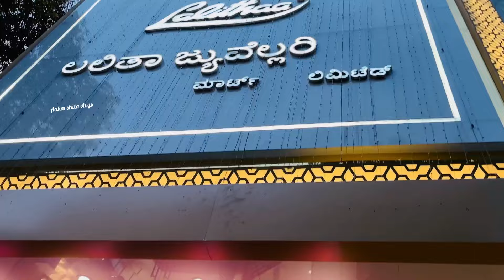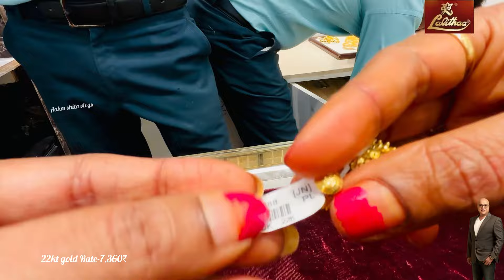2024 stylish traditional & Trending Gold jhumka with Price from Lalithaa Jewellery Mart Ltd earrings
2024 stylish traditional & Trending Gold jhumka with Price from Lalithaa Jewellery Mart Ltd earrings
👉Aakarshita vlogs

This video shows the latest trendy light to medium weight budget to wedding Jimikki/ Jhumka collections in Lalitha jewellery|

Address: Lalithaa Jewellery Mart  Ltd, 9th Main Road, 4th T Block East, 4th Block, Jayanagar, Bengaluru, Karnataka
number for customer enquiry

very light weight gold earrings
daily wear earrings designs in gold latest pure gold jhumka
gold chandbali designs for women
gold jhumka designs
gold jhumka latest design
22 carat gold earrings
22 carat gold chandbali designs
Lalithaa jewellery gold chandbali designs 2024
Lalithaa jewellery latest gold jhumka collection

All the jewellery I have directly shown you from the Lalithaa Jewellery Mart (P) Ltd,  Showroom.